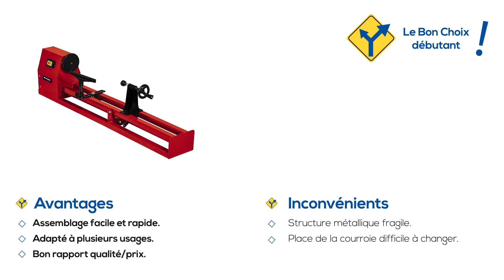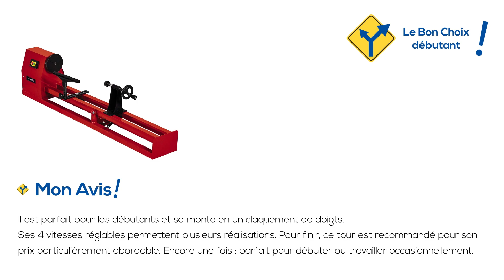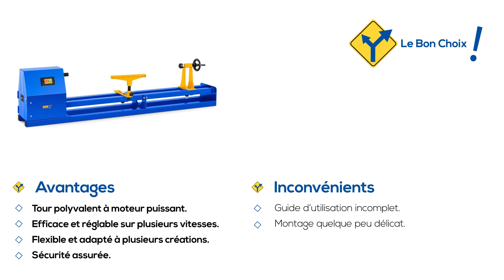Top 4 des Meilleurs Tours à Bois - FaitesLeBonChoix.com !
➡️ Le Bon Choix !
➡️ Le Bon Choix Pro !
➡️ Le Bon Choix Débutant !
➡️ Le Bon Choix Pas Cher !